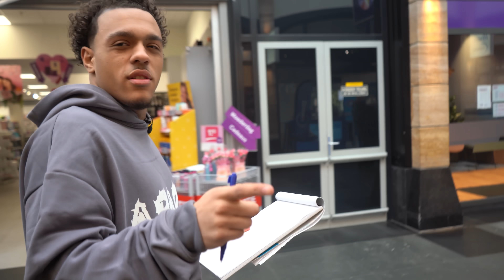BELEDIGENDE PETITIE PRANK! (BOZE MAN)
Ik ging kloten in Naaldwijk waarbij ik beledigende petitie prank deed zoals: “kale mensen moeten naar de gevangenis”! ohja ook had ik geschreeuwd in de Basic-Fit...

Check de HELE video, vergeet niet een blauw duimpje te geven, te delen met je vrienden/familie en een reactie achter te laten.

Ben jij een bedrijf of een opkomende influencer en heb jij wat steun nodig? Voor zakelijke doeleinden kan je me altijd benaderen op het volgende mail adres: